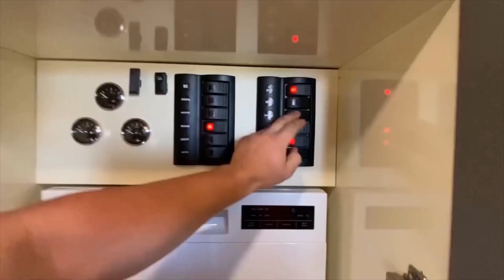MAN 6X6 KARAVAN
Ve karşınızda 6X6 kamyon karavan. "Hudut Karavan" firmasının geliştirdiği emsalsiz bir model. Man, 6x6 kamyon karavana çevrilerek adeta bir ev halini almış. İyi seyirler dileriz.

bigsmALL İTÜ Arı Teknokent'te kurulan ve Türkiye'nin ilk Yeni Nesil KOBİ Platformu olan Yerliara.com bünyesinde faaliyet göstermektedir.

✔️Dijitalde Kaybolmayın Yerliara'ya Üye Olun

Yeni Nesil KOBİ Platformu